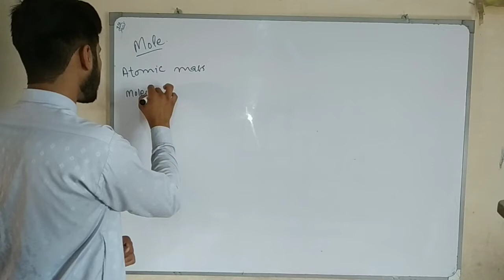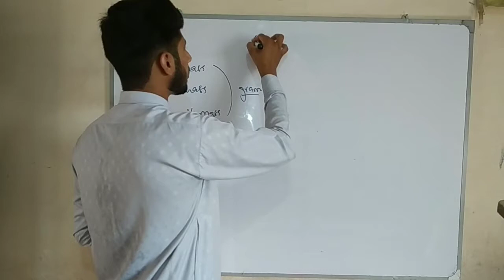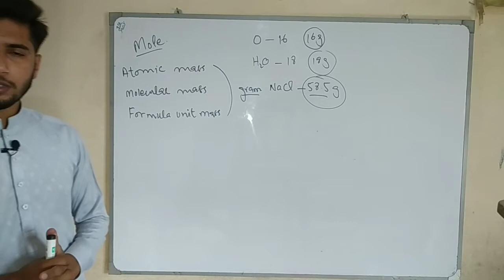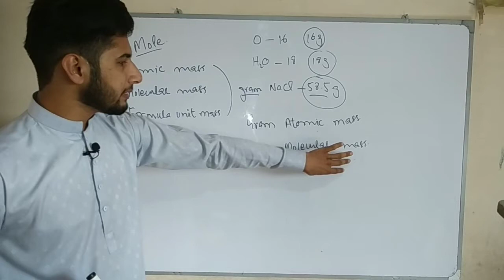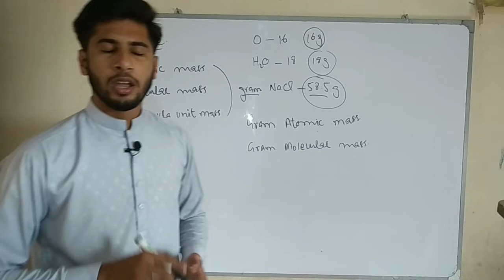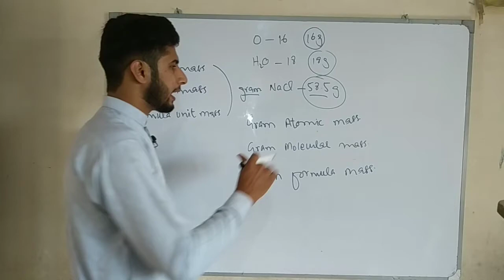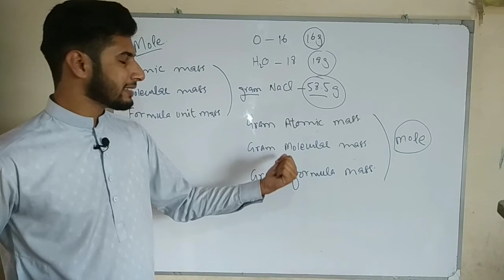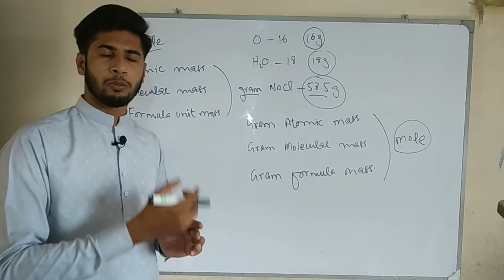Concept of mole, matric and F.sc, Chapter 1